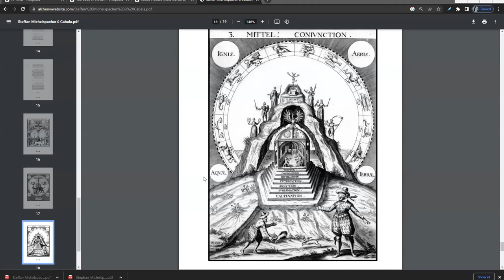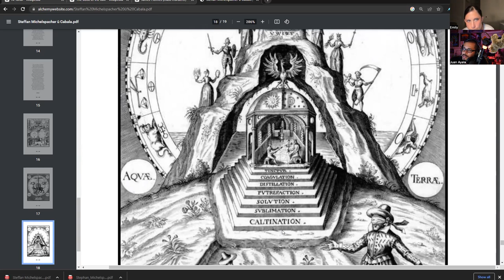Operation Easter Egg | PTGBG Fractal #1.2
Two kids who can’t wait to tell each other everything they know…..lol. Enjoy! ;)

“Magical Systems“

Topics Include:
- Evening banter: OCD, organization styles, Netflix series
- Light
- It’s all about the egg
- Natural magic and astral magic
- Al Kindi: rays emanate reality
- Jay Weidner
- Symbology of the scarab
- Movie theatre programming
- Anechoic chambers
- Magical exercises
- Operation Easter egg
- James Holmes & time manipulation
- Crowley
- Melatonin & lucid dreaming
- Melanin & cannibalism
- Snuffing out the light
- Say it out loud
- Skin as a decoder of light
- There’s an entity for every single purpose
- Delta parallel reality
- Go away green
- Optogenetics

This show was recorded on Monday 1/9/2023 at 5 p.m. CDT.